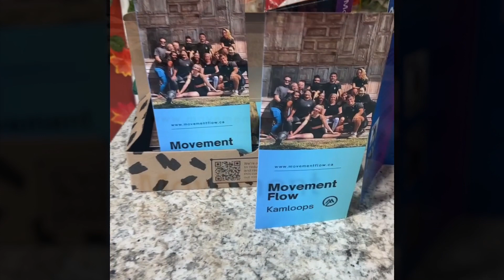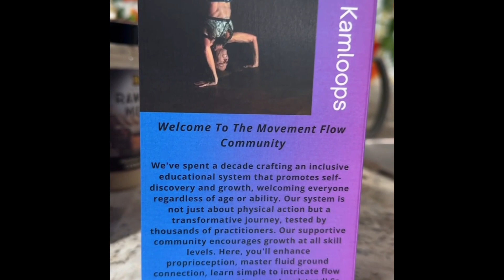Empowering Movement: Super Fit Grandma's Excitement as a Movement Flow Teacher!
Join the excitement with our 56-year-old super fit grandma as she shares her joy of becoming a Movement Flow teacher and unveils the new Movement Flow Kamloops brochure! 🌟 Experience the vitality and energy that movement brings as she encourages us all to embrace the mantra that movement is life. Let's embark on this journey together and get moving towards a healthier, happier life! 💃🧘‍♀️